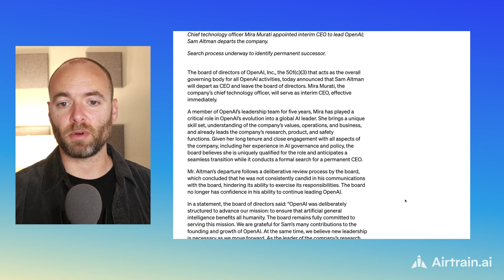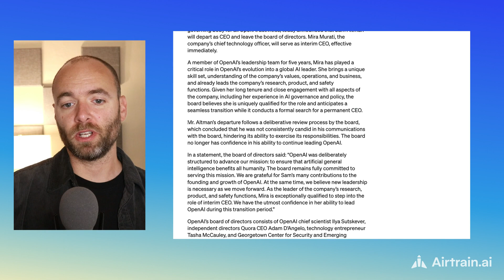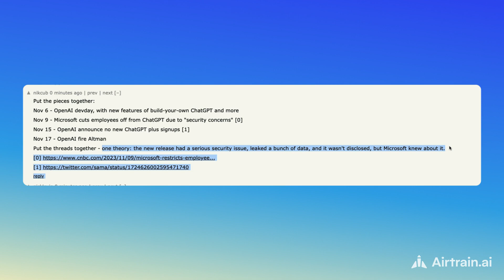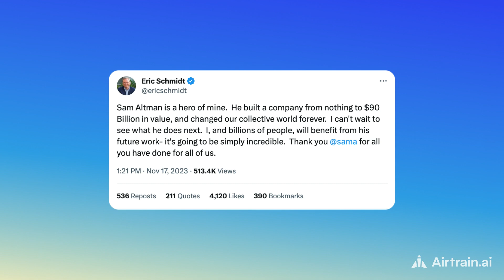Sam Altman fired as OpenAI CEO. Good or bad for the AI industry?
Today Sam Altman was ousted from his role as CEO of OpenAI in a very sudden announcement.

In this quick video I look at whether this is a good thing or a bad thing for the industry.

0:00 Intro
1:05 Possible reasons for Sam Altman's firing
4:50 Is it good or bad for the AI industry?